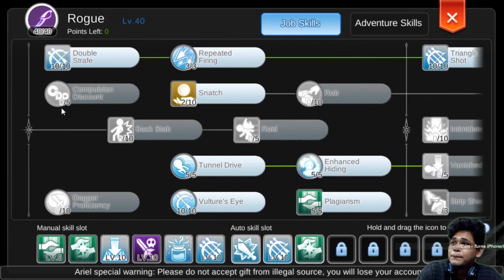REVIEW DAMAGE STALKER BOW - RAGNAROK ETERNAL LOVE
kalo ada request jangan lupa untuk comment video apa yang harus saya buat selanjutnya.
makasi :)